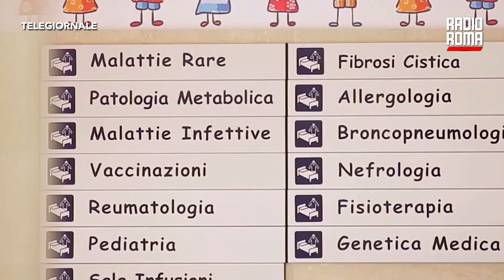Il trucco dei parcheggiatori abusivi al Pronto Soccorso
Polizia urbana a caccia di parcheggiatori abusivo all'ingresso del Pronto soccorso del Bambino Gesù, uno dei più grandi e frequentati di Roma, con pazienti che arrivano da tutta Italia. “Approfittano dell'urgenza dei malati e dei loro familiari, che di solito in quella circostanza sono disposti a tutto, pur di fare in fretta”, spiegano dal comando di vigili urbani. Un vero e proprio racket a cui porre fine, perché spesso si tratta di persone insistenti e in alcuni casi aggressive nei confronti dei poveri malcapitati.

Durante l'ultimo controllo, gli agenti hanno fermato cinque persone, tutti indiani, proprio vicino alla loro sede, mentre infastidivano cittadini e turisti, chiedendo con insistenza denaro. Un po’ come accaduto con un bulgaro che nel tempo ha collezionato dieci denunce.

Nel corso delle ultime retate i vigili hanno fermato complessivamente dieci parcheggiatori abusivi, protagonisti di vari metodi estorsivi in vari quartieri della città. Cinque di questi taglieggiatori sono stati anche denunciati all'autorità giudiziaria per reiterazione dell'attività illegale, come i parcheggiatori dello stadio Olimpico, che impiegavano i coni della segnaletica stradale per occupare gli stalli, liberati solo dietro compenso. Per tutti i fermati è stato disposto l’ordine di allontanamento, previsto dal Regolamento di polizia urbana.

DOVE SEGUIRCI